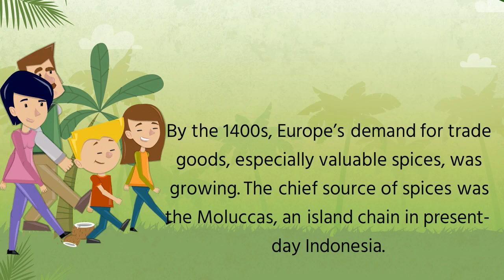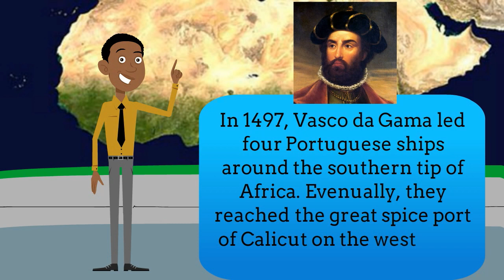The Search for Spices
The Search for Spices Section Summary
1. What was the main source of the spices Europeans wanted?
2. Why did European explorers seek a direct sea route to Asia?
3. Who was Vasco da Gama?
4. Identify one cause of European exploration.  Identify one effect of Portugal’s explorations along the coast of Africa.

Sorry for the inconvenience; our official website @wearehistoryteachers.org is temporarily closed.